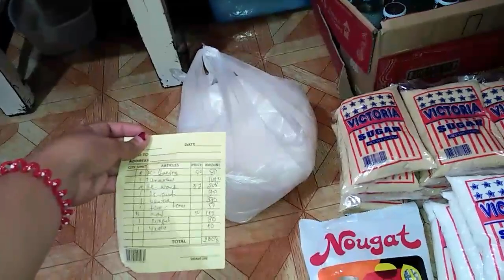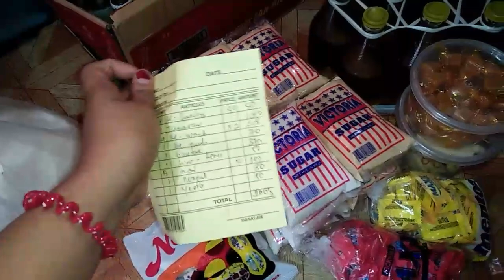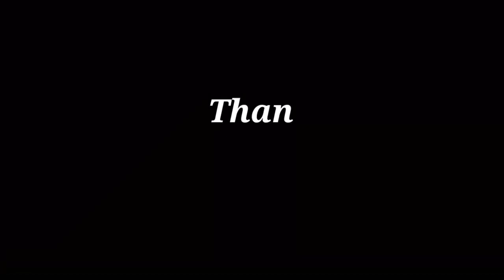ASUKAL NA PUTI GRABE ANG ITINAAS + HAUL & PRICING NG IBA PANG PANINDA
March 23,2022